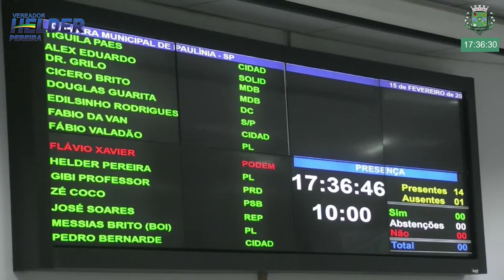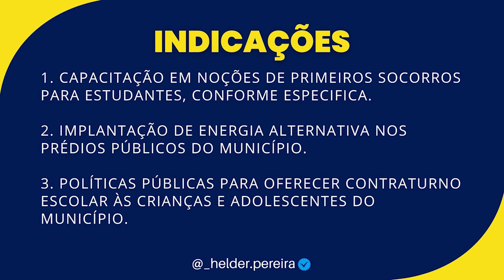3ª Sessão Ordinária - 15/02/2024 - Vereador Helder Pereira - Paulínia SP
Nesta Sessão apresentei:

- 3 Indicações
- 3 Requerimentos
- 1 Moção de Aplausos
- 1 Projeto de Decreto Legislativo

Na minha fala mencionei os alunos que receberam medalhas na Olimpíada Mirim de Matemática e o Título de Cidadão Paulinense que será dado ao Padre Wagner, da Paróquia Nossa Senhora do Belo Ramo.

Se você quiser assistir à 3ª Sessão completa, assista no canal da Câmara Municipal de Paulínia: